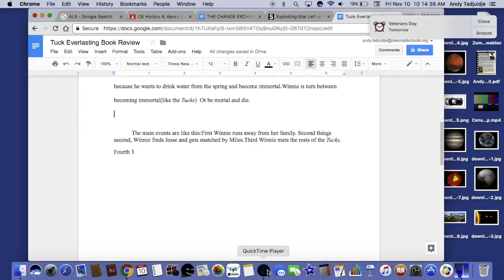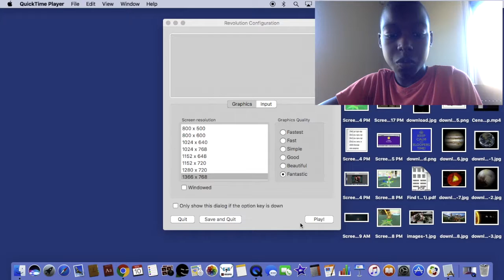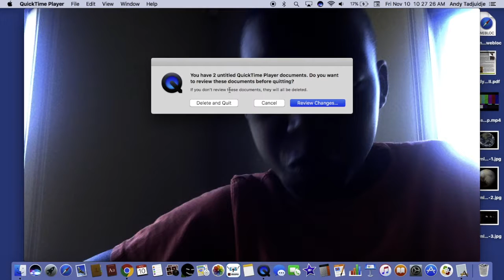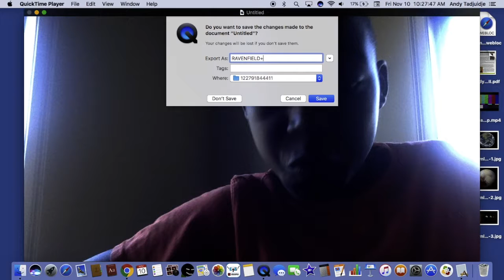RavenField+Rise of liberty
ANTWAYS! WHAT IS UP GUY IM BACK WITH A GREAT ANNOUCMENT!I KNOW I HAVE TOLD THIS. ALOT BUT INSTEAD OF A REGULAR Q/A WE WILL DO A SUPERHEROS Q/A!